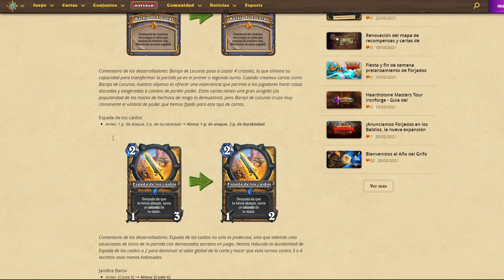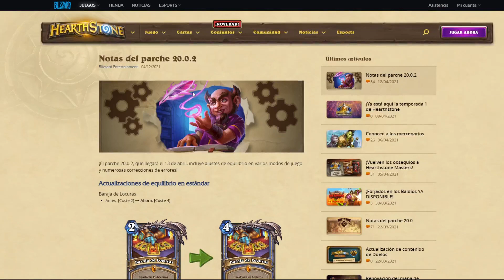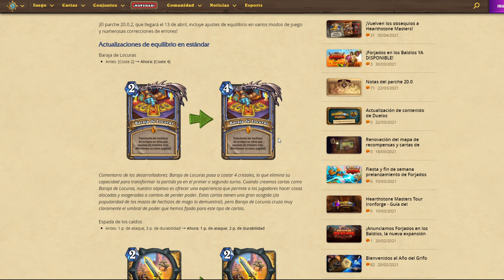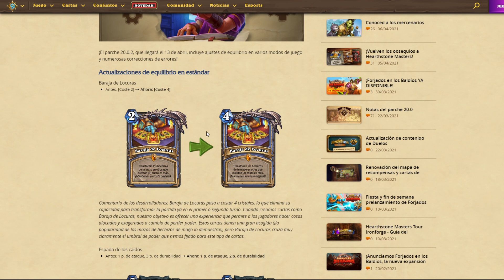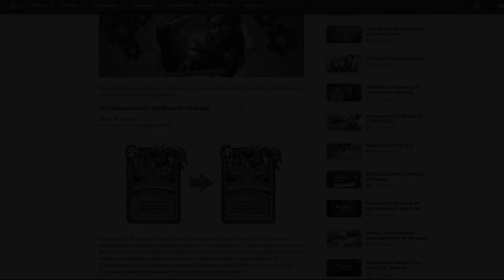NERFEOS HOY MISMO! ¿QUE COMO AFECTARÁN AL METAJUEGO? //FORJADOS EN LOS BALDIOS//HEARTHSTONE ESPAÑOL